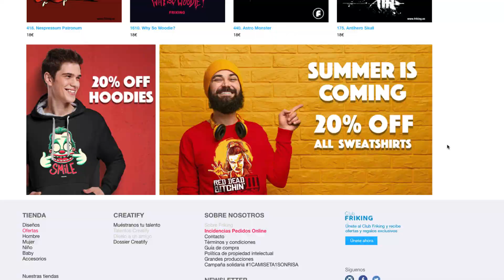💣BOMBAZO💣 Christofer ¿de CORNUDO a CORNEADOR? "Tiene una AMANTE desde hace 10 AÑOS"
Cuando parecía que Christofer y Estefania lo tenían todo preparado para casarse el proximo mes de agosto, cuando Estefania había comunicado que quería tener un hijo con Cristopher... Después de todo lo que ocurrió entre Estefania y Cristofer en la isla de las tentaciones... Ahora sale la noticia que Cristopher podría haber sido infiel a Fani durante muchísimos años.

SIGUE LEYENDO

Canal creado, dirigido, editado y producido por Dareol

Youtube, Youtuber, Youtubers, dareol rewind la casa fuerte reality fanny y cristofer